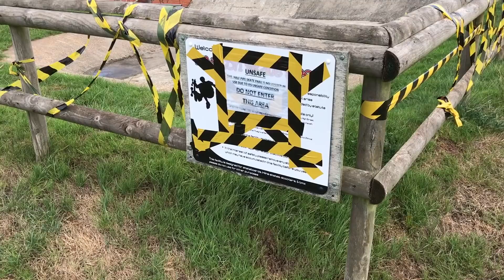THE BEST SKATEPARK EVER IS GETTING DESTROYED *EMOTIONAL*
SAD TIMES! what was a beast of skatepark, a asset to the local community. Is now being filled in due to health and safety fears. What a waste of bloody money. Could have been easily modified to actually work, but the council has decided not to do anything with it. Good by old friend. Anyhow, we had fun at the play park, and the new Gopro selfie MOD. actually worked wonders. Quick blast at Glasto skatepark with the lads and lasses. Makes for another messed up BASKETT VLOOOOOG